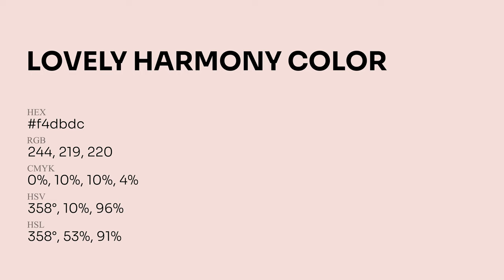Lovely Harmony color f4dbdc hex Cool Red color f4dbdc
What color is Lovely Harmony ? f4dbdc hex, Cool Red color f4dbdc

Hex f4dbdc Color Code is also known as Lovely Harmony color

Hex f4dbdc Color code in RGB color code model is created after adding 95.69% red color, 85.88% green color and 86.27% blue color.
Hex f4dbdc Color code in CMYK color (process color) code model is generated after subtraction of 0% cyan, 1% magenta, 1% yellow, 04% black.